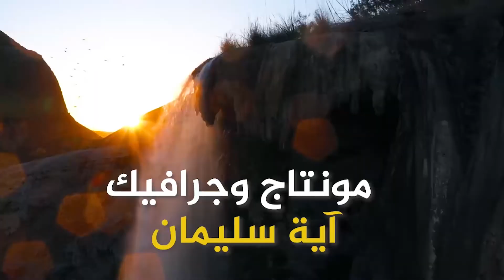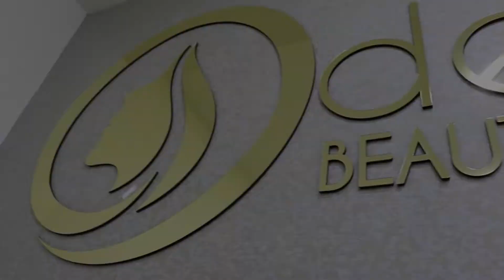أخصائية البشرة فاتن الطيب - مركز اوديلا للعناية بالبشرة - خطوات اردنية